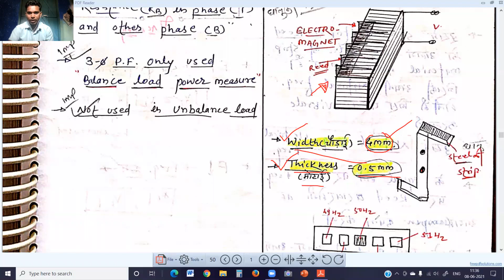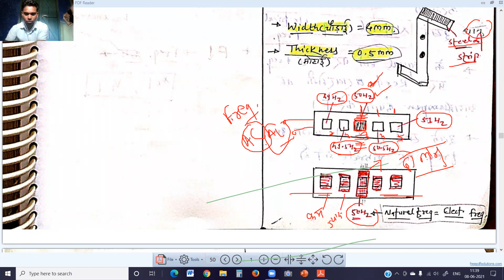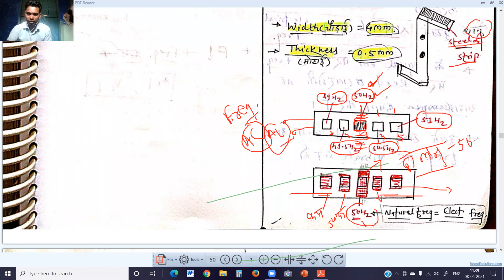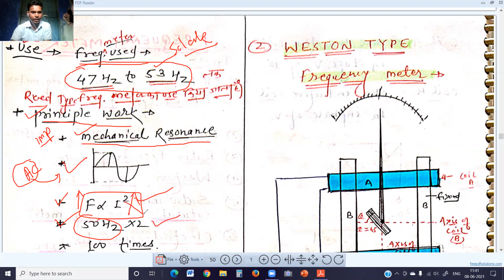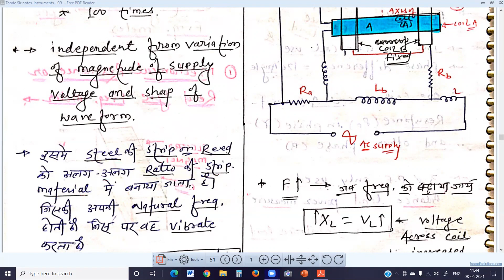frequency meter ll Read type frequency meter ll frequency measurement instrument ll theory lecture